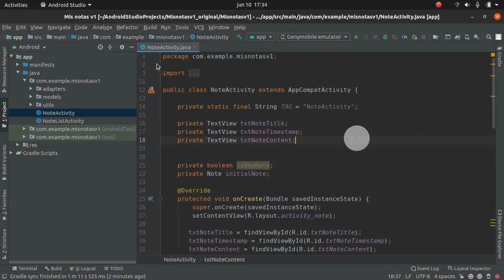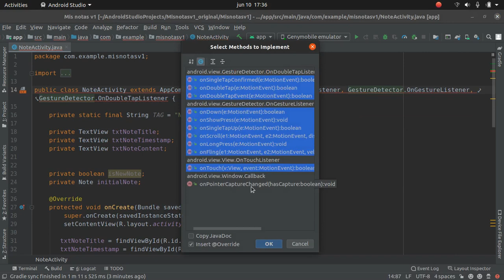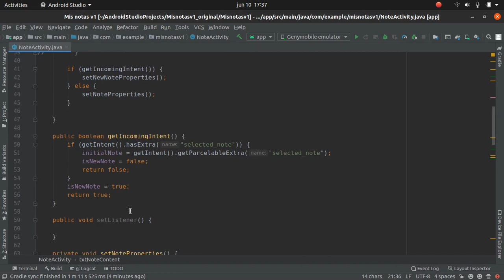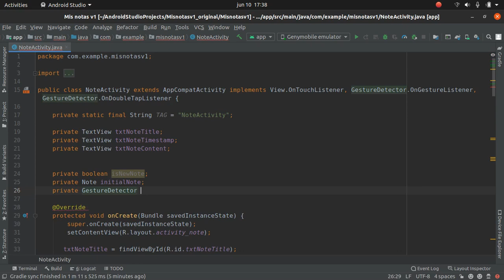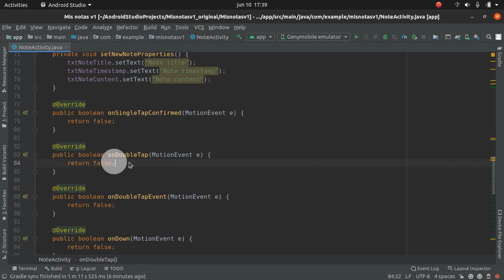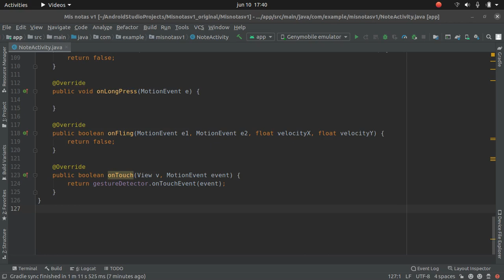Android Studio - Persistencia de datos - Parte 10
En este video habilitaremos la detección de gestos en la aplicación móvil.